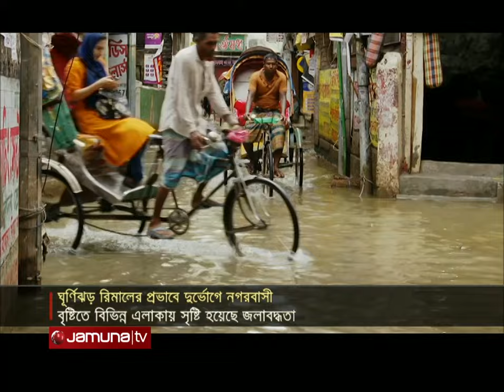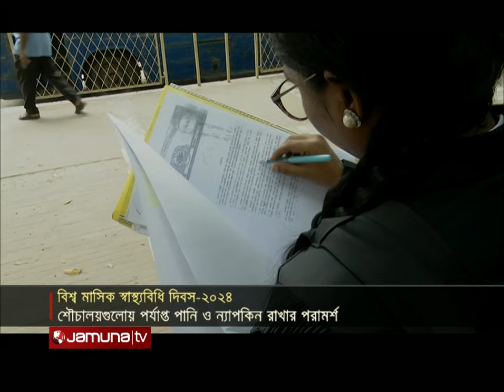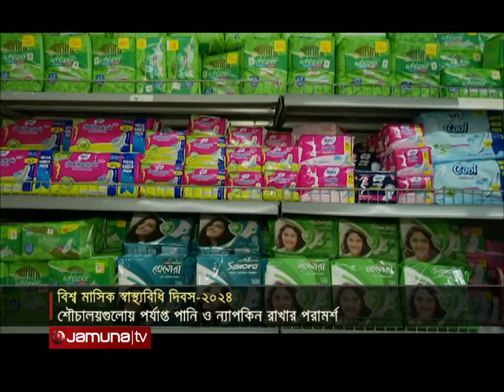যমুনা নিউজ | Latest News Headlines and Bulletin | Jamuna News | 28 May 2024 | 12 PM | Jamuna TV